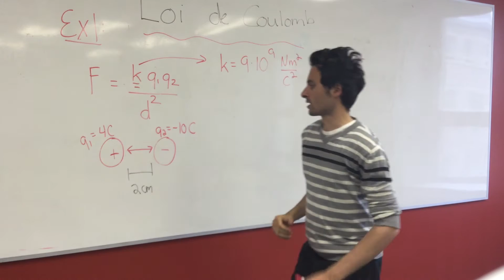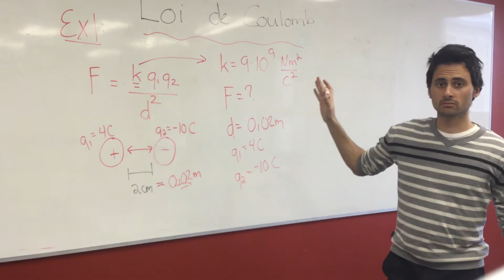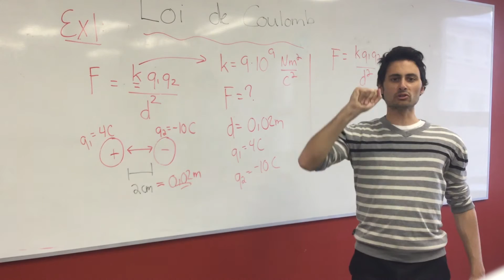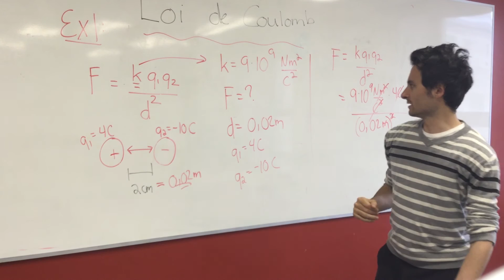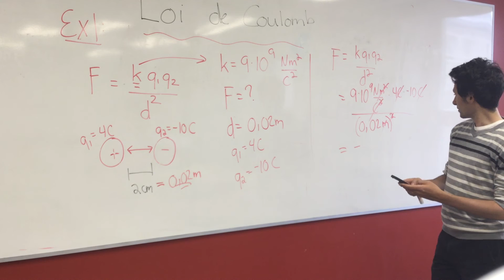S7 Coulomb ex1 F